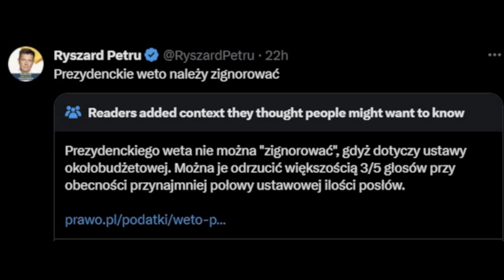CZY WARTO GINĄĆ ZA TVP?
Komentarz do przestępczego przejęcia TVP przez nowy reżim: DONALD TUSK I LIBERALNE PRAWO PIĘŚCI .